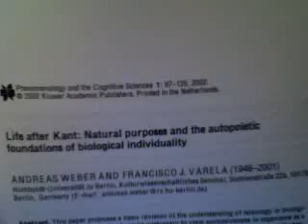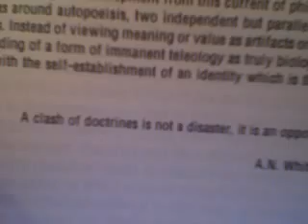Life After Kant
essay by Andreas Weber and Francisco J. Varela about teleology and biology